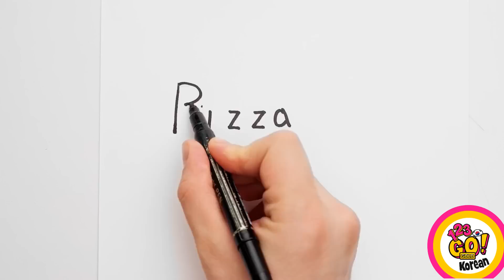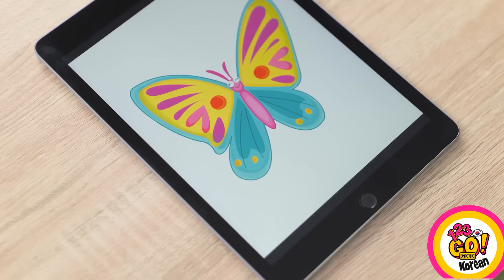멋진 미술 꿀팁과 DIY 공예 || 123 GO! GOLD의 쉬운 그림 & 그리기 팁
아름다움은 언제나 우리의 눈을 사로잡습니다. 하지만 여러분의 작품이 엉망으로 보인다면, 걸작을 만들 수 있는 꿀팁들을 저희가 보여 드리겠습니다.